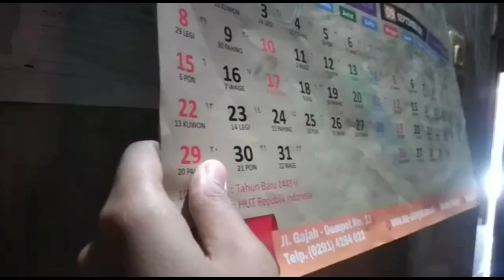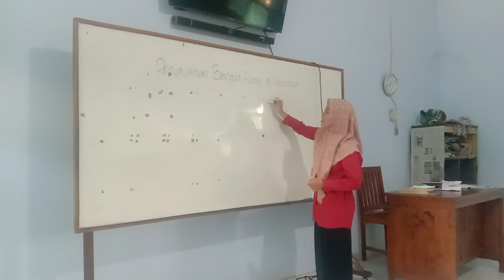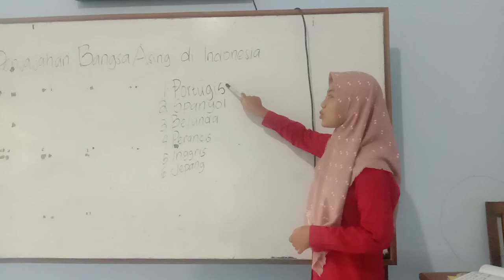Merdeka? By XII MIA 1